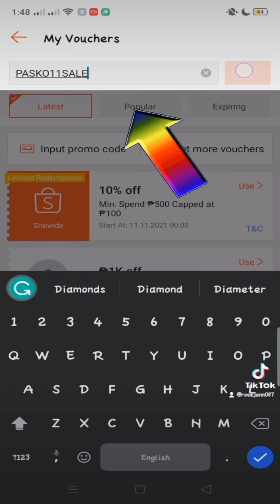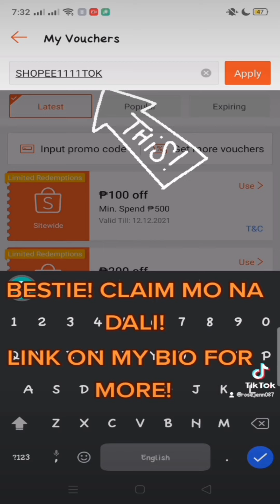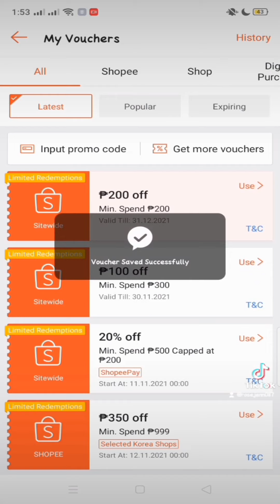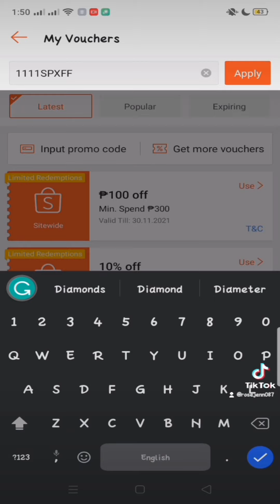11.11 SHOPEE VOUCHER | VOUCHER COMPILATION CLAIM NOW!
🧡VOUCHERS✅

PASKO11SALE
1111SPXFF2021
BILL20NOV11
SPPFF11112021
KRFAIR350
CHR11STMASALE
1111NAHVAH
FULLCART11
SHPJT11
SHOPEE1111TOK